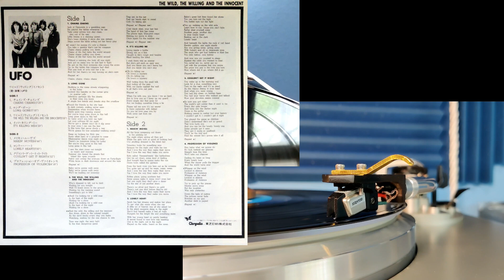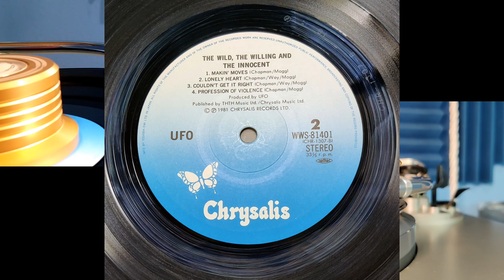Makin' Moves - UFO 🎸 Technics SL-Q2, Stanton L720, Schiit Mani 2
Song: Makin' Moves
Artist/Group: UFO
LP: The Wild, The Willing And The Innocent
Year Released: 1981 (Japanese pressing)
Turntable: Technics SL-Q2
Cartridge: Stanton L720 (Vivid Line Contact Stylus)
Preamp: Schiit Mani 2 via passive preamp Schiit Sys
USB audio interface: Focusrite Scarlett 2i2 2nd Gen
Recording software: Audacity
Resolution: 96Hz/32-bit (yeah I know YouTube compresses it down)
This video was produced using Cyberlink PowerDirector 16 and uploaded in HD for your listening pleasure at 1080p. This video was recorded using my OnePlus 8T and LG X Charge cellphones. Please enjoy!